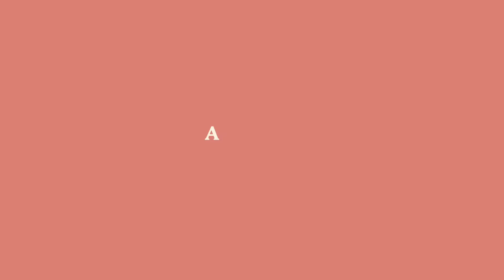Evan Vukets | Addiction | First Session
Evan is an approachable and confident counsellor who works with a lot of young professionals. He became a counsellor out of his passion for helping men access mental health support. When not working, Evan is caring for his baby daughter or tinkering with his classic 1965 Mustang.

►To learn more about Evan and book your first session, head